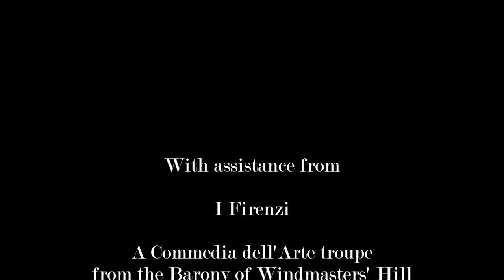30 minute "Intro to Commedia" class prior to Commedia show at KAFS 2016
Prior to the I Frienzi show at Atlantian Kingdom Arts & Sciences Festival in March of 2016, Lady Sophia the Orange presented at 30 minute "Intro to Commedia dell'Arte" class.